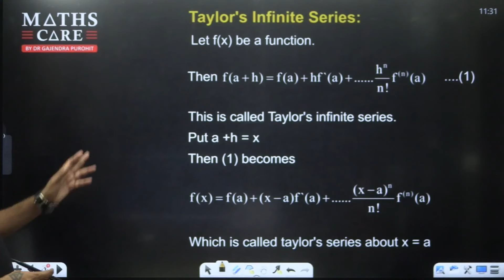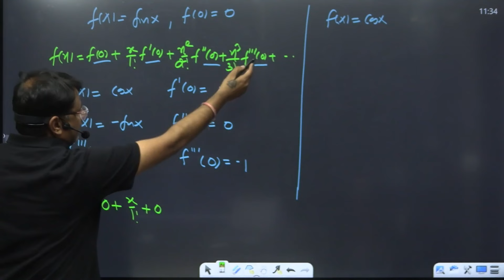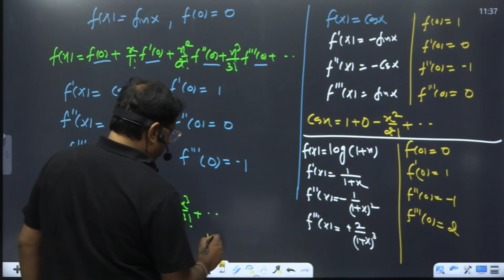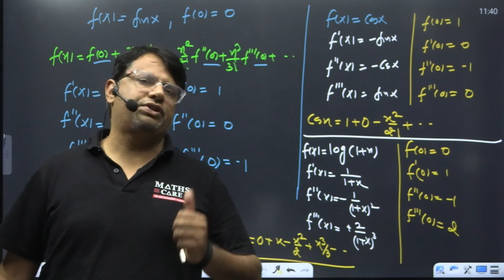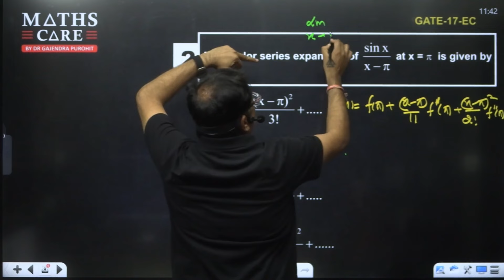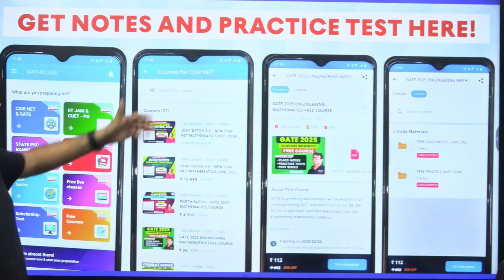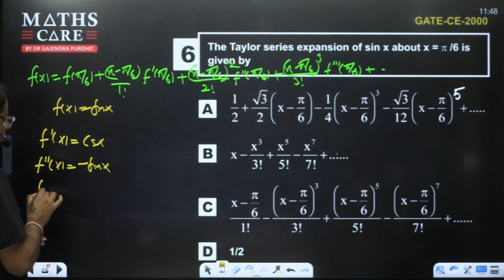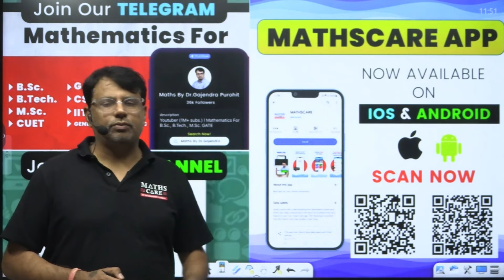Engineering Mathematics | Taylor's Series | Calculus by GP Sir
Engineering Mathematics | Taylor's Series | Calculus by GP Sir will help Engineering students understand the following topics of Engineering Mathematics for the GATE Examination.

📚Buy our Best-Selling Books !!

📚 Following Topics Are Also Available in Hindi 📚

Dr.Gajendra Purohit